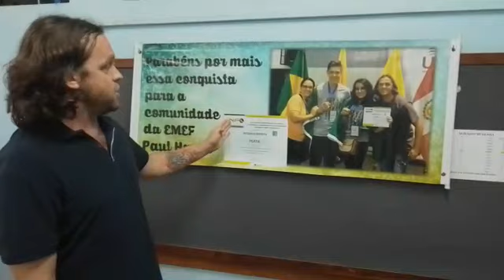Finalista PDE21 | Emef Paul Harris | Anos Finais ou Ensino Fundamental 2 | PDE 21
CANDIDATO AO PRÊMIO DESTAQUE EDUCAÇÃO 2021

Emef Paul Harris
Prof. Ademir Miguel Auler
Categoria: Anos Finais ou Ensino Fundamental 2 - Instituição Pública

Projeto: ICCO - Iniciação Científica Colmeia

Educadores envolvidos: Todos os professores dos anos finais da nossa escola

Qual foi o problema ou desafio enfrentado?
Estimular os alunos a buscarem soluções para os problemas de sua realidade, através da pesquisa.

Os 10 vídeos com maior número de curtidas em cada categoria estarão entre os finalistas.

Serão válidas somente as curtidas no perfil oficial da Educa Week no Facebook.

Conte para todos seus amigos que você está concorrendo ao Prêmio Destaque Educação.

Divulgação do resultado: 23 de outubro às 18h30 durante o maior evento sobre educação básica do Brasil, com transmissão ao vivo pelo Youtube.

Faça a sua inscrição gratuita para participar deste evento: educaweek.com.br